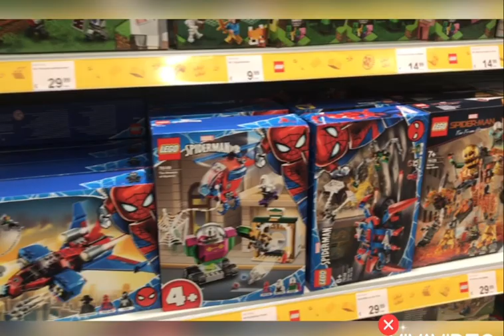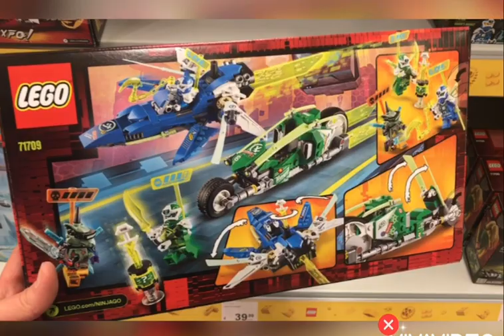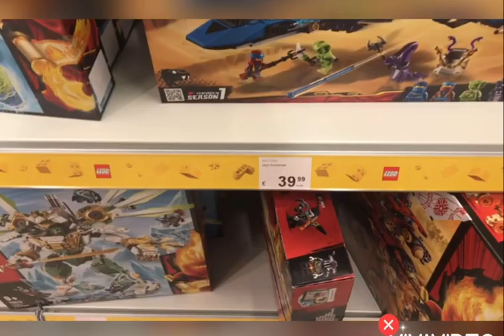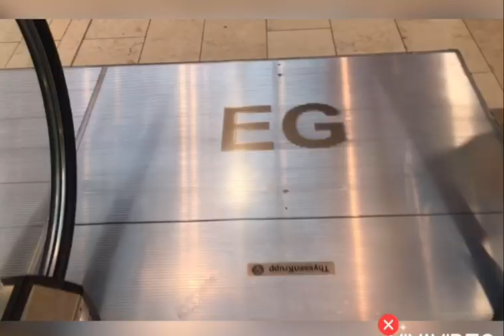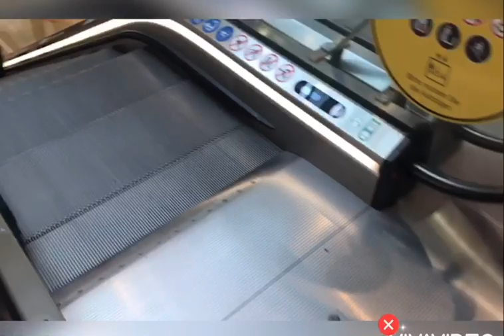Германия/Прогулка по набережной🛥/Суп Адас(Adas)🍲/Витаминный салат Табуля(Tabula)🥗/Обзор игрушек🧸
Прогулка по набережной 🛥/Суп Адас(Adas)🍲/Витаминный арабский  салат Табуля(Tabula) 🥗/Обзор игрушек🧸

Суп Адас/ Die Suppe Adas 🍲:

Картофель 3 средние шт↔️ (Kartoffeln 3 mittlere st)
Помидор 2 шт↔️ ( Tomaten 2st)
Лук 1 шт↔️ (Zwiebel 1st)
Чечевица 200гр.↔️ ( Linse 200 gr.)
Томатная паста 1ст.л.↔️ ( Tomatensoße 1 Esslöffel)
Приправа Кумин 1/2 ч.л.↔️ ( Gewürze Kimyon 1/2 Teelöffel)
Приправа сладкая паприка 1/2 ч.л↔️ ( Gewürze süß Paprika 1/2 Esslöffel)
Соль↔️ ( Salz)

Салат Табуля / Der Salat Tabula 🥗 :

Салат Латук 1 шт↔️( Mini Romana 1st)🥬
Петрушка 1 пучок↔️ ( Petersilie 1 Bund)
Помидор Черри 5 шт↔️( Cherrytomaten 5 st)
Булгур 100гр↔️ ( Bulgur 100gr )
Лимон 1шт↔️ (Zitrone 1st)
Лук зелёный 3шт↔️ ( Schnittlauch 3st)
Мята 8-10 листочков ↔️( Minzblätter 8–10 st)
Оливковое масло 5 ст.л.↔️(Olivenöl 5 Esslöffeln)